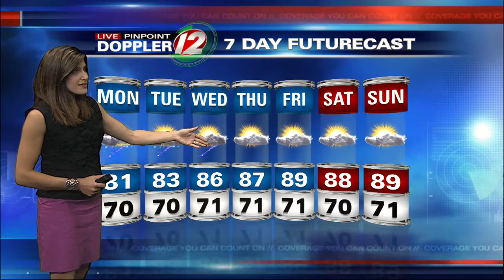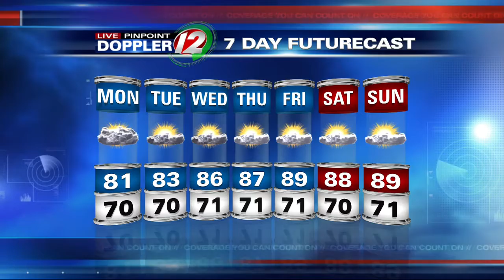12 Eyewitness News at Noon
Noon weather report for July 1, 2013